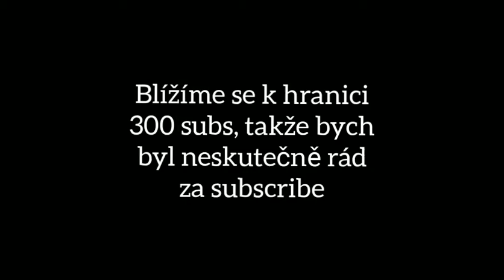Top 5 náhodných gólů v České lize!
Čus vítám vás u mého dalšího videa. Dneska se podíváme na 5 náhodných gólů v České lize.

Natáčím videa proto abych bavil lidi, pokud se vám má videa nelíbí, napište co bych měl zlepšit.
Video made by Fotbalové sestřihy 2021©